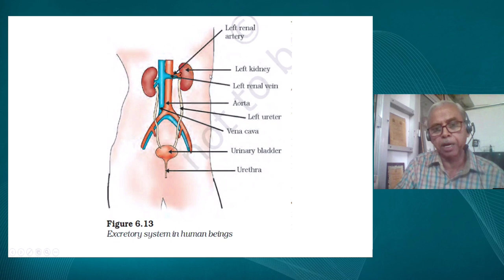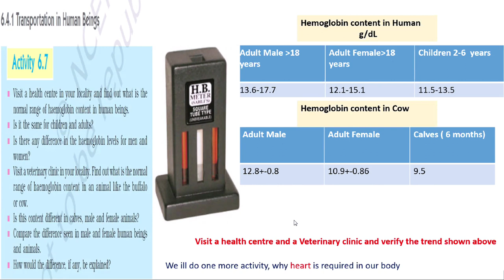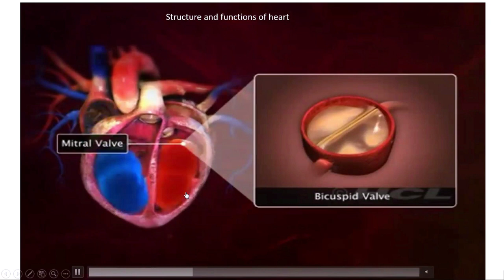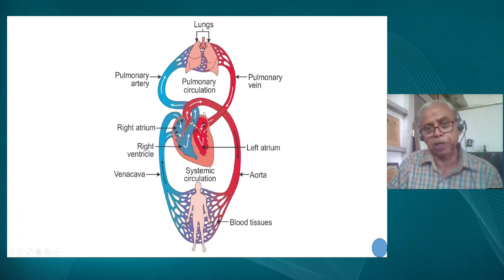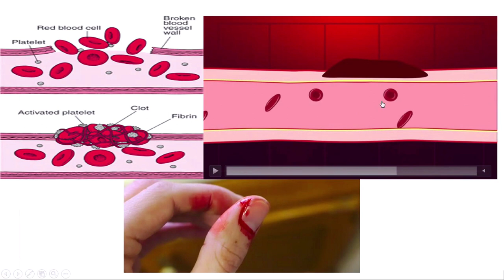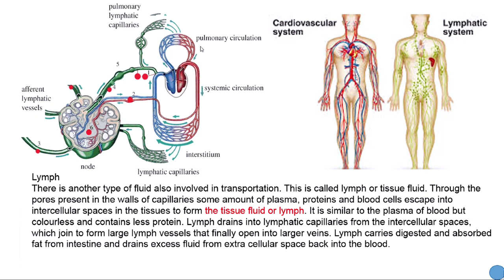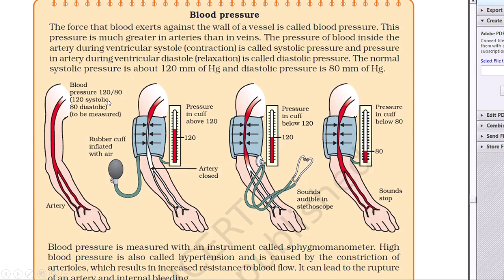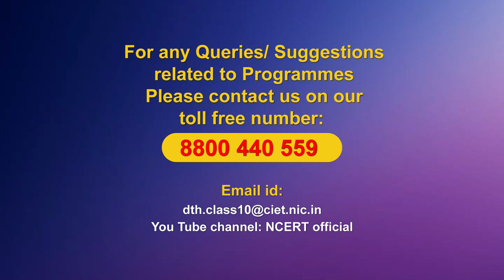Live Interaction on PMeVIDYA :Life Processe Part-2Structure and Function of Heart,BloodPressure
Life Processes Part-2 Structure and Function of Heart,Blood Pressure

Sahyog Session
Mon-Fri                                             5-5.30pm

The programs can be viewed on:
1. DD Free dish channel #128
2. Zee Dish TV Channel #950
3. Tata Sky Channel #756
4. Airtel TV Channel #440
5. Videocon Channel #477
6. Jio TV App
7. ‘NCERT OFFICIAL’ YouTube Channel
3. SWAYAM Prabha App
4. ePathshala Kishore Manch App
5. Social Media Platforms of CIET & NCERT (YouTube, Facebook, Twitter, WhatsApp, Telegram)